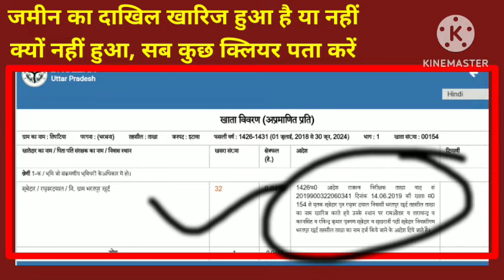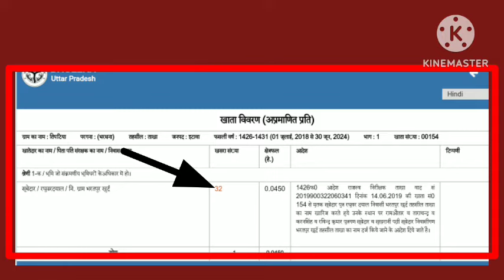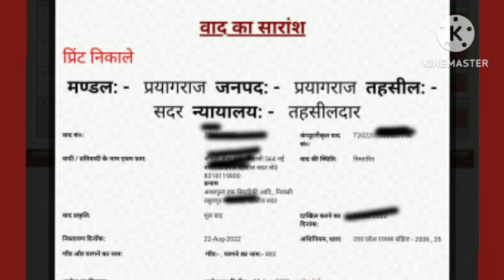जमीन का दाखिल खारिज Online नहीं दिख रहा ,तब कैसे और कहां से दाखिल खारिज का आदेश देखें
सलाह के लिए निर्धारित फीस देनी होगी

फ्री में सलाह लेने के लिए अन्य सोशल मीडिया प्लेटफॉर्म पर भी आप  मुझे फॉलो कर सकते हैं संपर्क कर सकते हैं

महत्वपूर्ण कानून संबंधी जानकारी के लिए
आप मेरे इस टेलीग्राम चैनल से जुड़ सकते हैं और समय-समय पर कानून की जानकारी आपको प्राप्त होती रहेगी